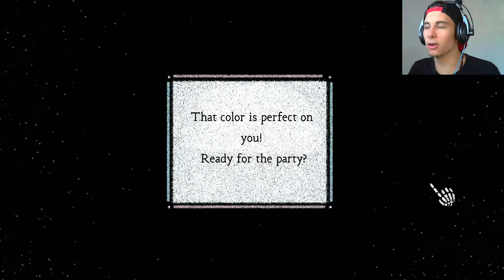LET'S DRESS FOR THE PARTY! | Dress Code Human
Getting ready for a party is not an easy task! And it's even harder if you are a skeleton and you need to look like a human!